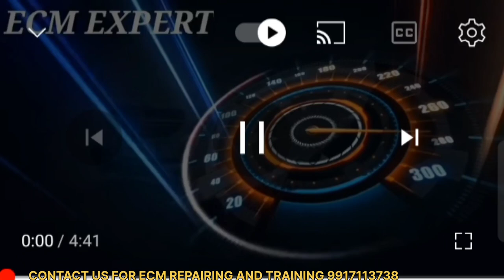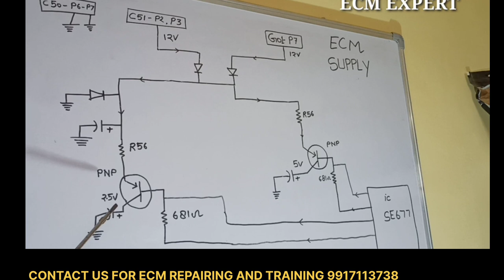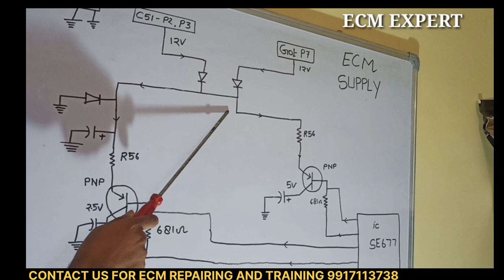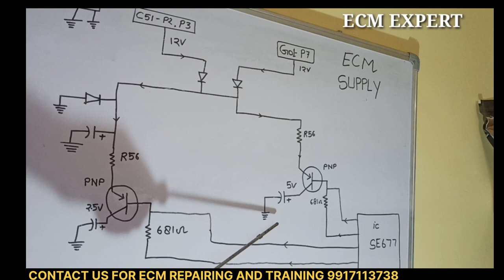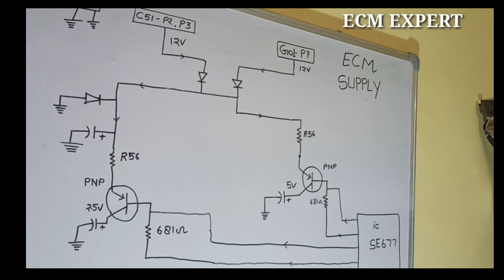ECM/ECU SUPPLY PROBLEM. ECM /ECU SUPPLY CONCEPT.ECM REPAIR . ECM EXPERT PART 59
ECM /ECU SUPPLY CONCEPT
THIS VIDEO FOR  ECUCATIONAL  PURPOSE ONLY  HYUNDAI  I10 1.1SOHC, I10 1.2 KAPPA, I20 1.2, VERNA 1.6, 1.4 VTVT